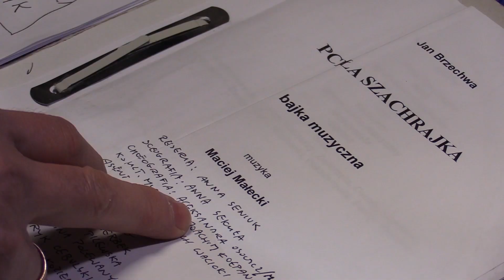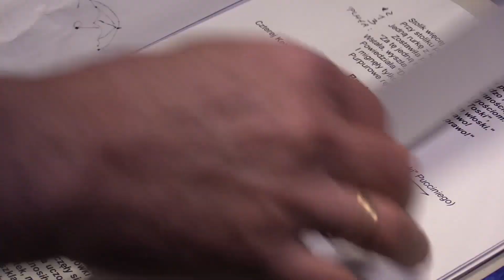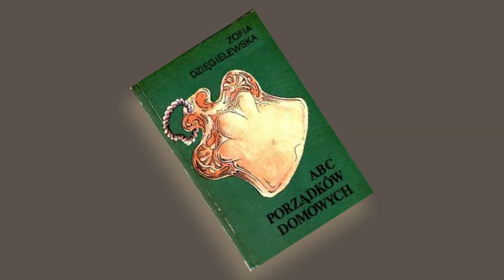KOD MISTRZÓW - TEATR NIEZNANY odcinek 3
Bohaterami cyklu "Teatr Nieznany" są osoby bez których teatr nie byłby możliwy. Ich odpowiedzialność i zawodowe mistrzostwo, to wartości które niezmiennie stanowią fundament działalności teatru.
Pracownicy zaplecza pozostają w cieniu sceny, ale to również dzięki ich pracy widzowie mogą codziennie przeżywać teatralne emocje i wzruszenia.

"Kod Mistrzów - teatr nieznany"
Zaprasza Teatr Groteska

Projekt "Kod Mistrzów - teatr nieznany" został dofinansowany ze środków Ministra Kultury i Dziedzictwa Narodowego.